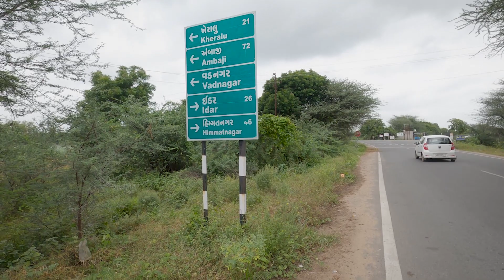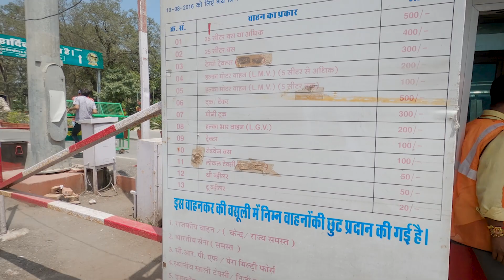My First Vlog | Ahmedabad to Mount Abu | Rajasthan Ride Start | Ep-1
Ahmedabad to Mount Abu | Rajasthan Ride Start | Ep-1

Hey everyone, this is the very first episode of our Rajasthan Ride as well as for our Channel. in this video, we are going to Mount Abu from Ahmedabad which is around 230km. so watch this video till the end, it's gonna be fun.

NJ Vlogs